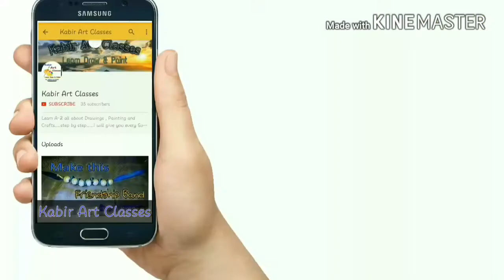Independence day special.....by kabir